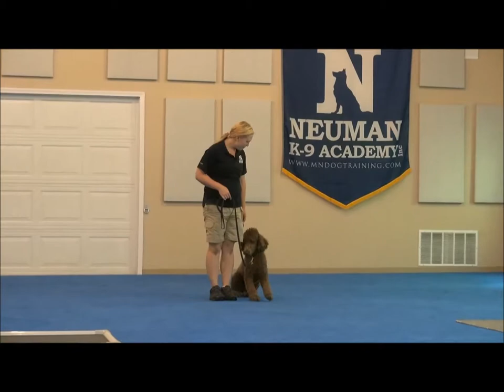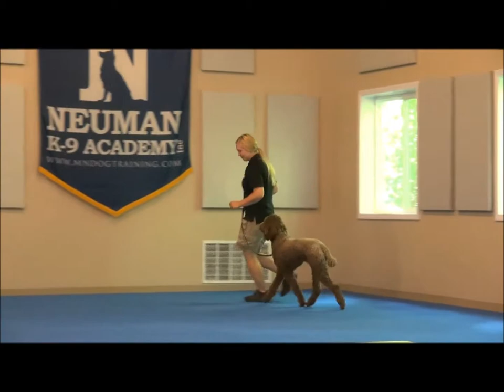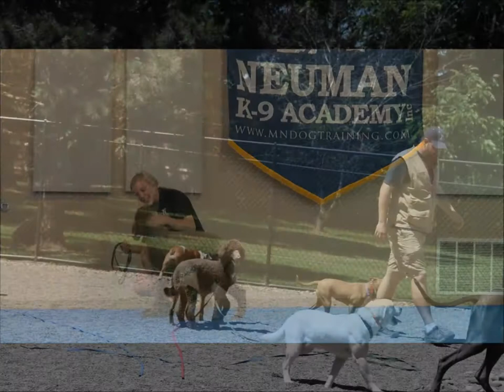Augie (Standard Poodle) Boot Camp Dog Training Demonstration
Augie (Standard Poodle) graduated from the dog training boot camp at Neuman K-9 Academy. This program included obedience commands to sit, stay, heel or walk on a loose leash, come when called, proper etiquette, no jumping up, meeting and greeting people under control, and running on a treadmill.

Our dog training camp provides programs for the Standard Poodle such as boot camp, obedience training, and puppy camp.